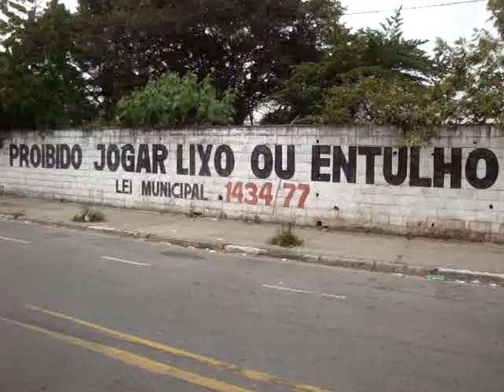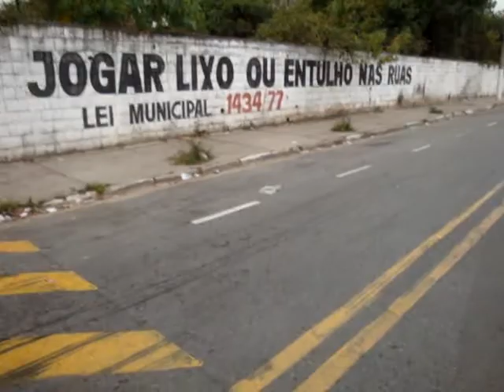A bronca no Crime ambiental em Osasco ao lado da ETEC